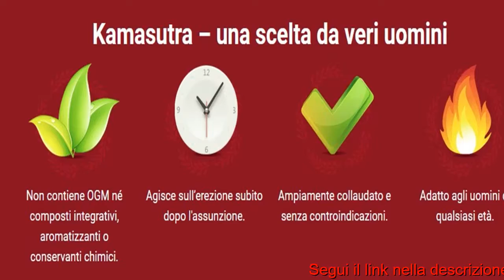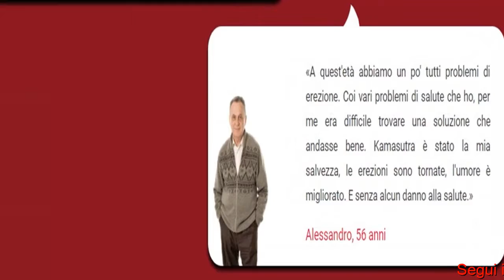Kamasutra Male Enhancement Scams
Kamasutra – un preparato estremamente efficace grazie all’azione congiunta dei principi attivi usati come ingredienti.
Kamasutra migliora la circolazione e stimola l'erezione (garantito!). I principi attivi usati come ingredienti prolungano
la durata dell’amplesso e garantiscono un effetto duraturo nel tempo. Inoltre, Kamasutra ha un'azione tonificante e rinforzante sull'intero organismo:
proprio quello di cui si ha bisogno per fantastici rapporti sessuali che durino tutta la notte.

A quest'età abbiamo un po' tutti problemi di erezione. Coi vari problemi di salute che ho, per me era difficile trovare una soluzione che andasse bene.
Kamasutra è stato la mia salvezza, le erezioni sono tornate, l'umore è migliorato. E senza alcun danno alla salute.

Con la popolarità ottenuta da Kamasutra nel mercato europeo, sono aumentati i casi di falsificazione, prodotti offerti a prezzi bassi e di
scarsa qualità. Kamasutra originale con estratto di fungo Phallus è disponibile solo sul nostro sito web. Non risparmiare sulla tua salute - ordina
il prodotto certificato Kamasutra dal fornitore ufficiale!

l'erba brasiliana muira puama, tribulus, guaranà, ginseng, l-carnitina. Contengono altre molte vitamine: C, B12, B1, B2, B3, B5, B6, B9
e diversi minerali e microele,emti utili. E, naturalmente, il Phallus Impudicus, del quale ho già parlato. Questo fungo raddoppia di
dimensioni in soli 15 minuti! Evidentemente, è proprio per questo che è così efficace per i problemi di impotenza...